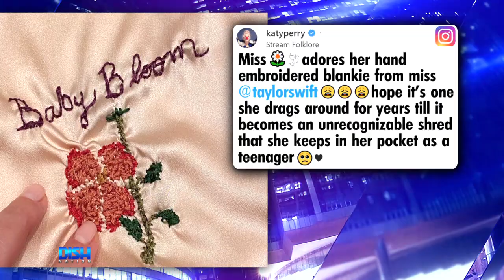Taylor Swift Gifts Katy Perry's Daughter An Embroidered Blanket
Look what you made me embroider! KatyPerry and TaylorSwift's new friendship is getting real cozy. Taylor sent Katy's daughter DaisyDoveBloom an embroidered blanket. Tune in to see if the hosts think Taylor's gift was genuine.

HOSTS
ATLANTA: